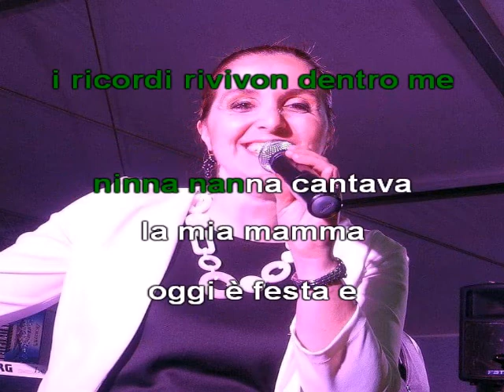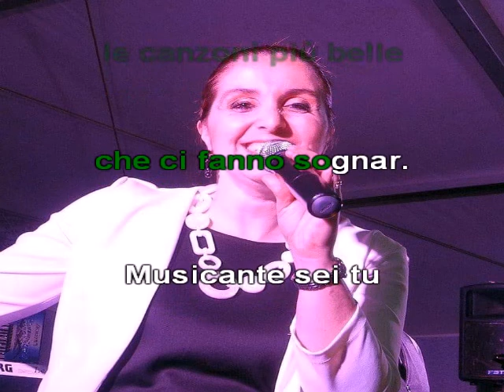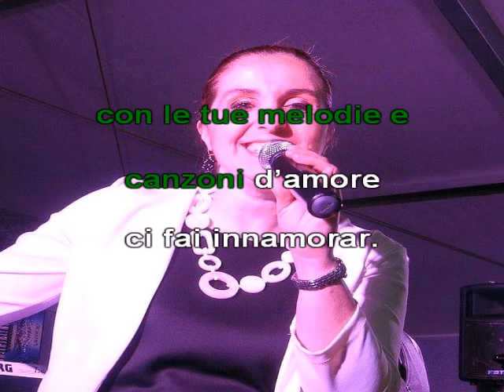MUSICANTE beguine canta Romina Tabbia orchestra spettacolo Enrico Negro & la Musica dal Vivo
Basi mp3, midi, spartiti e  videoclip scaricabili gratuitamente sul sito

compositore E.Negro - S. Bottino